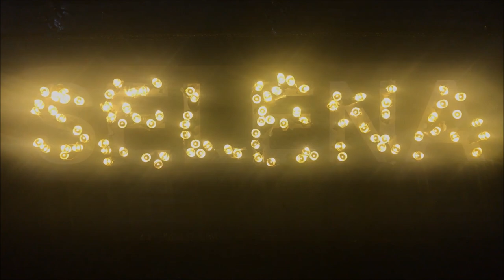Selena - Disco Medley (Official Live From Astrodome on Miniature)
Realizo miniaturas de los artistas en sus momentos más importantes del cine y de la música, con material reciclado. Hoy les traigo un réplica en miniatura en honor a la gran#selena selenaquintanilla , en su legendaria presentación en el astrodome de texas #1995 en donde encontraremos un DiscoMedley con hits como